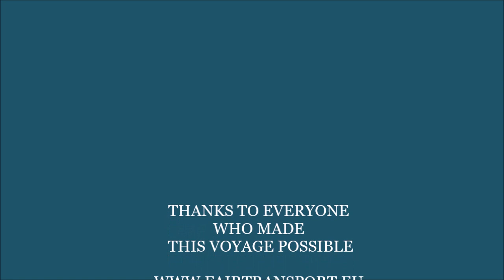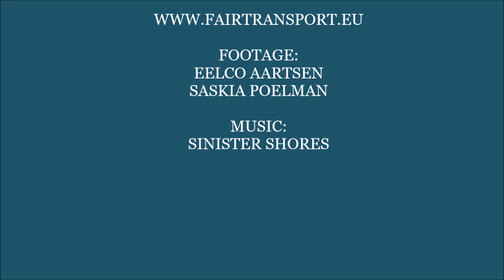Engineless cargo ship Tres Hombres 2015 - 2016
Our engineless sail cargo ship Tres Hombres rounded the Atlantic for the eighth time, her belly full with melasses, cacao beans, green coffee beans and barrels of our finest rum.
Tres Hombres sailed almost seven months, several thousand miles and had an unexpected stop in Nova Scotia.